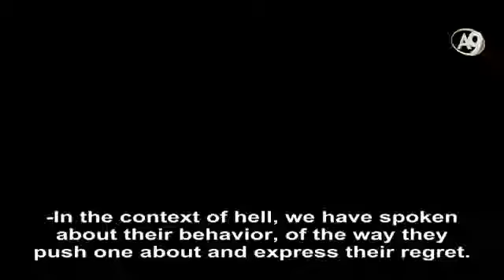Does hell really exist?